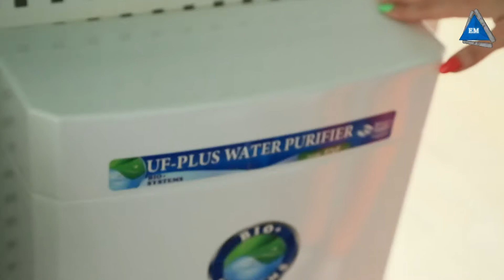Система ультрафильтрации BIO+systems H07UF - обзор 2019 года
Система ультрафильтрации BIO+systems H07UF - обзор 2019 года - ЦЕНА может падать == МЫ ТОРГУЕМСЯ +++ ЗВОНИТЕ == САЙТ Более подробную информацию Вы найдете на сайте .  Мы всегда рады нашим покупателям. Доставляем по Украине. Наш склад находится в городе Киеве. Компании Электромотор Киев. Контактный телефон 5000888